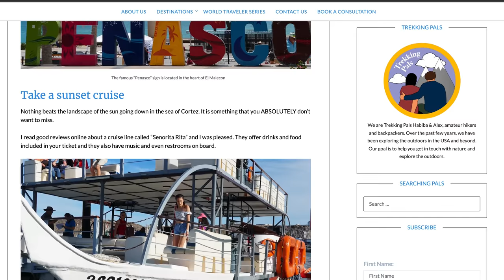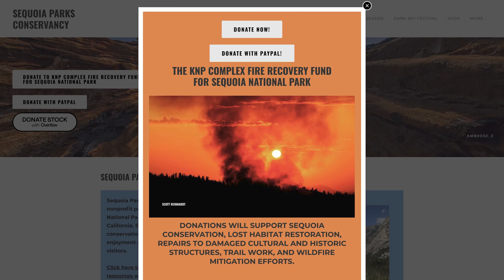LIVING IN ARIZONA (PROS & CONS)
living in Arizona for 5 years, here are 5 things I love about Arizona and 5 things I absolutely hate about living here (Pros & Cons of living in Arizona)